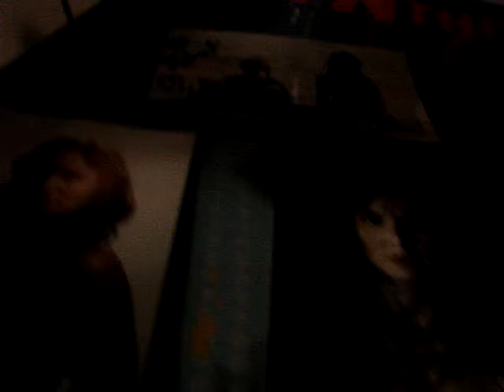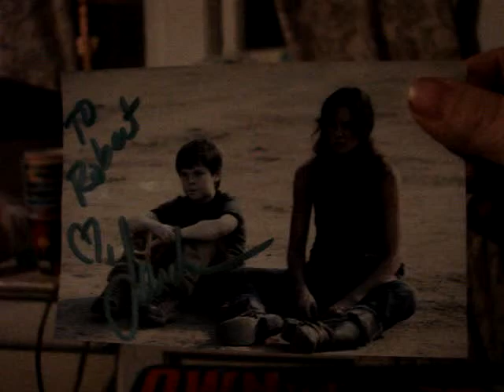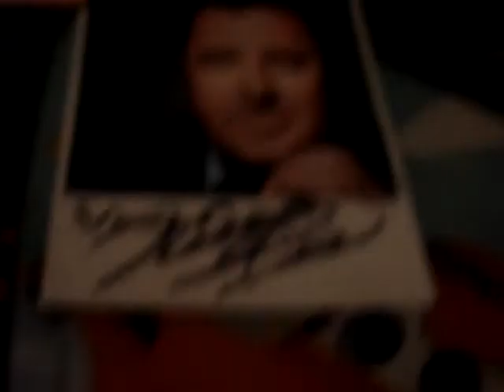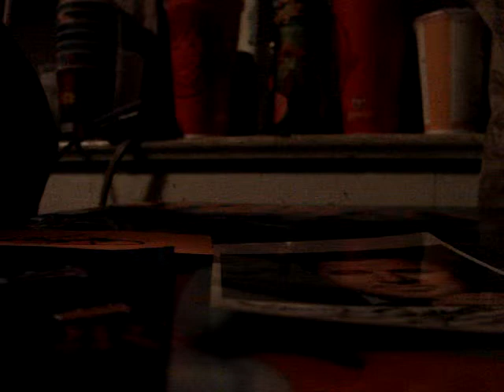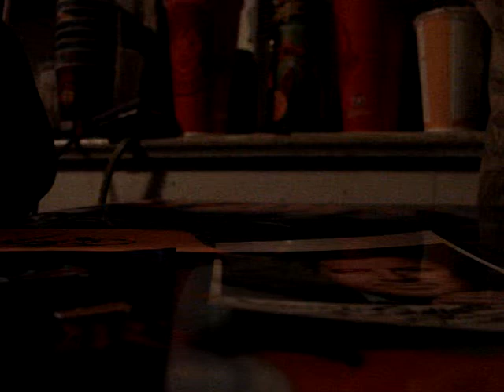2 Package "Walking Dead and Epic Music" Mailday (2 TTMS)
heres what i got in the mail enjoy :)